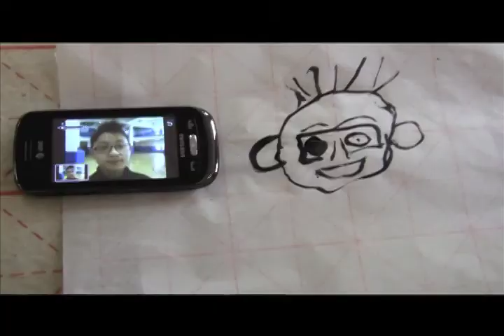Shem's Corner - The Ball Has To Go In The Hoop Ep. 05